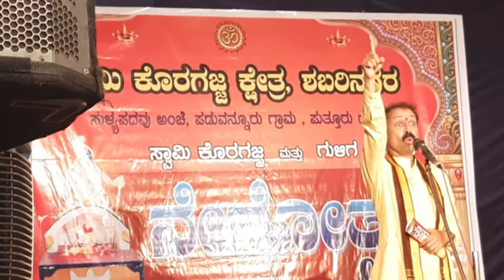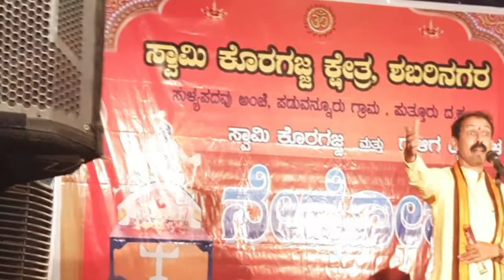ವಿಟ್ಟಲ ನಾಯಕ್ ಕಲ್ಲಡ್ಕ ಗೀತಾ ಸಾಹಿತ್ಯ ಸಂಭ್ರಮ ಶಬರಿನಗರ, ಸುಳ್ಯಪದವು